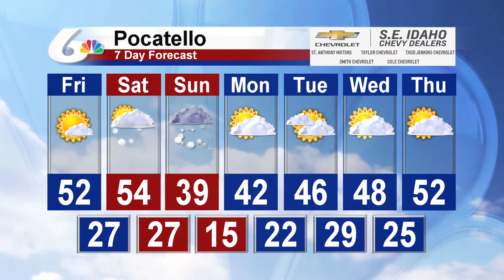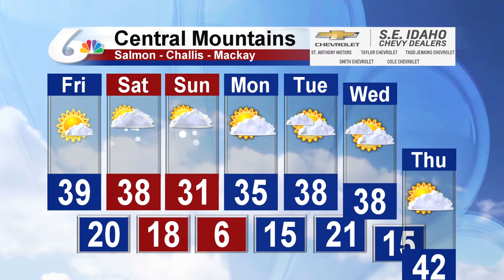Meteorologist Michael Autovino's Morning Forecast for February 28, 2020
A beautiful close to the workweek for all.